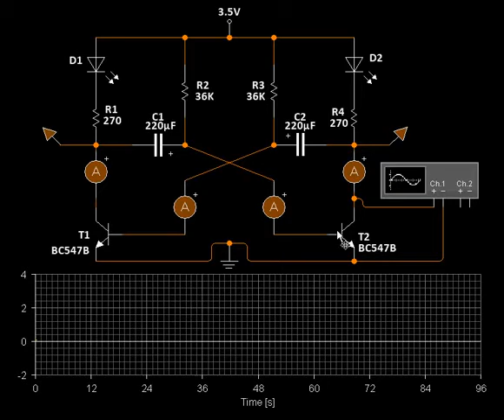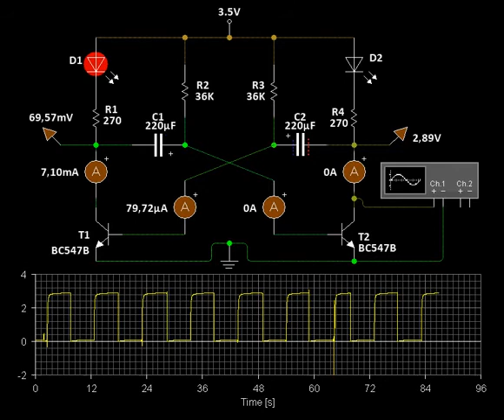Arduino Project Astable Multivibrator with Transistors